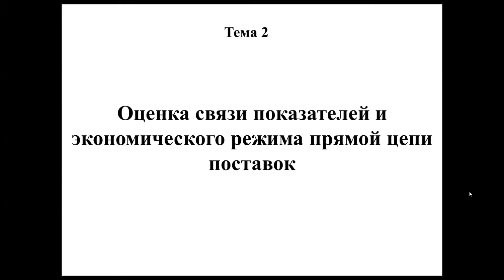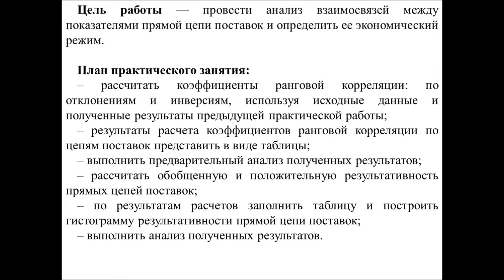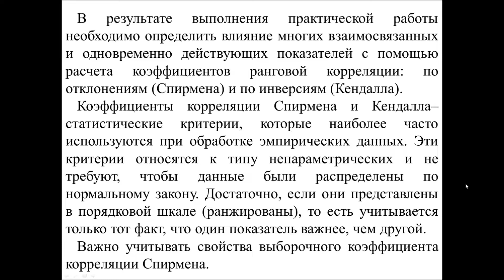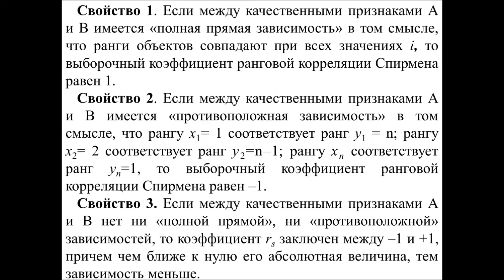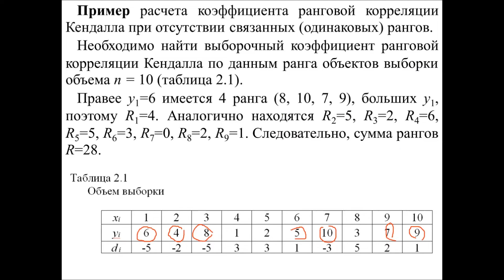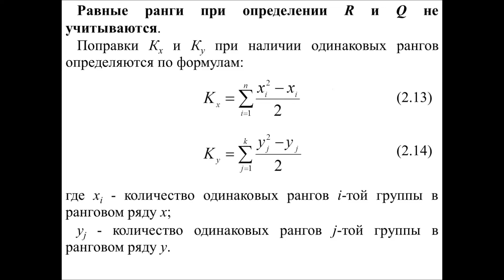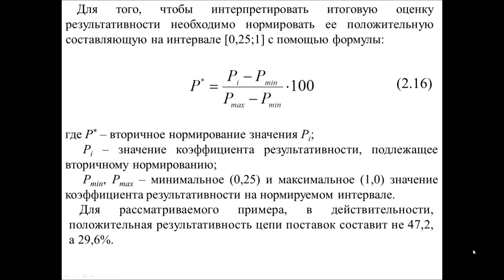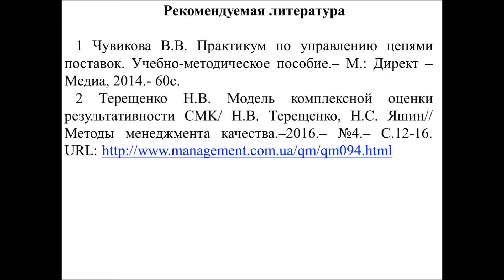Практ. работа 2. Оценка связи показателей